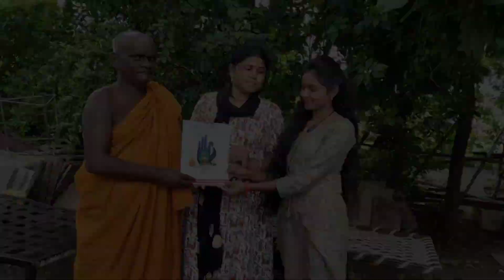नांदेड जिल्ह्यातील अशोक स्तंभ💫nishamagare